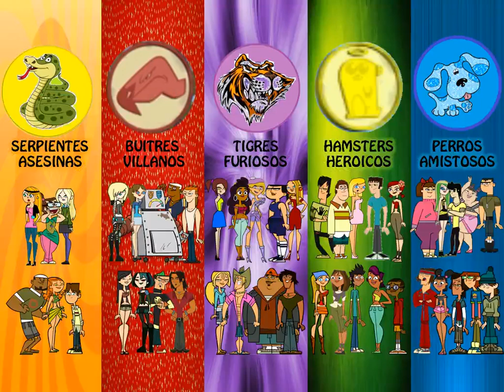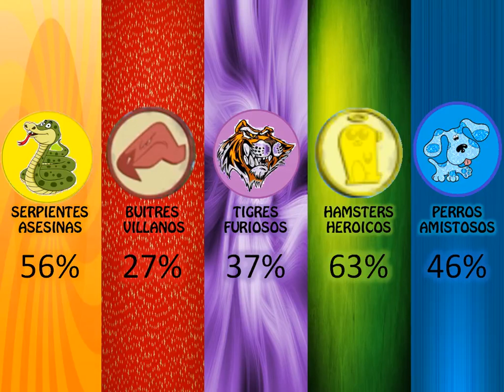Camp 06 'DTASR' Capitulo 08 'Armando Las Estatuas'.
Próximo plazo para hacer los desafíos... Jueves 17 de Octubre del 2013!

EQUIPOS:

SERPIENTES ASESINAS: (75%)
DAWN: JHONNY KIXS (7)
BETH: Alejo9897 (9)
DJ: AriSebDT (10)
IZZY: Paz Torres (10)
CODY: MordecaiAndRigby Fan (0)
ANA: TDIStudioLove (9)

BUITRES VILLANOS: (53%)
ALEJANDRO: Manuel Cepeda (8)
DUNCAN: Dramatotalcamper14 (8)
GWEN: miguel calderon (0)
HEATHER: KoutaUchiha (8)
SCOTT: SoyAlejo SoySilva (0)
ROBOT: Eduard Salernoc (0)
EMILY: robertiiko010 (10)
JAYDEN: lindsay izzy gwen (9)

TIGRES FURIOSOS: (27%)
JUSTIN: JULIO COLOMA (0)
B: andi dorado (0)
GEOFF: Diego Berguño (0)
BRIDGETTE: Nahuee Silva (0)
BLAINELEY: Javx77 (0)
EVA: Miranda alarcon (7)
ANNE MARIA: fedesaltoalafama gatica (8)
VITANY: Gagenze Chiok (10)
LILLY: SelenaX xLove (0)

HAMSTERS HEROICOS: (44%)
CAMERON: Manchotadorex (0)
SIERRA: TDISolfNewStar (0)
COURTNEY: GeoOvannY Rivera (0)
ZOEY: Gyula Lapp (6)
MIKE: ZeroGOfficial (10)
LINDSAY: José Rodney (0)
SAM: Miqui Gatti (8)
TRENT: renzo rodriguez (10)
BLANCA: TheGreatJav (0)
FERB: elrincondelferb (10)

PERROS AMISTOSOS: (44%)
SADIE: Renzo Britos (10)
KATIE: Omcamp (0)
HAROLD: David Zetta (0)
BRICK: NachoConQueso IDD (0)
EZEKIEL: Total Drama Fan (0)
NOAH: thetelesims (0)
STACI: ldaeligansiempre si eligan (6)
TYLER: Santi Etchenause (8)
ANDRES: Andres Mora (10)
AVRIL: Grj1315 (10)s ____________________________________